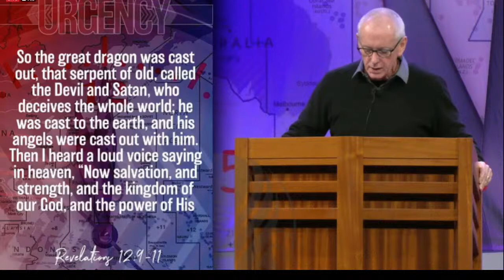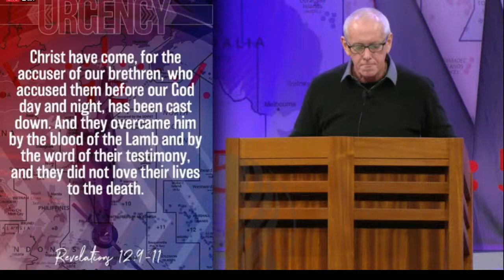2021 Prescott Bible Winter Conference 2021: Pastor Mark Aulson-Overcoming the curse of condemnation